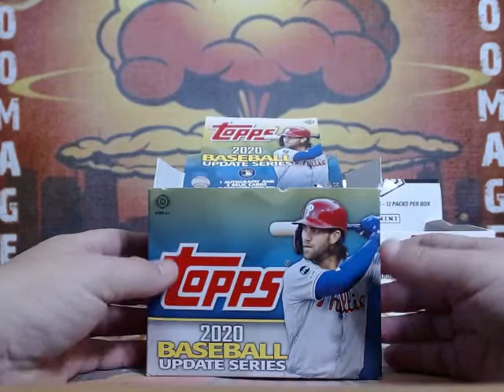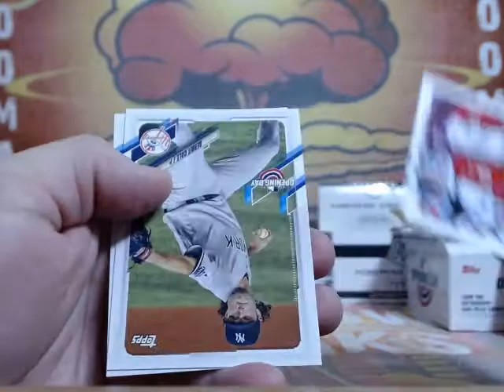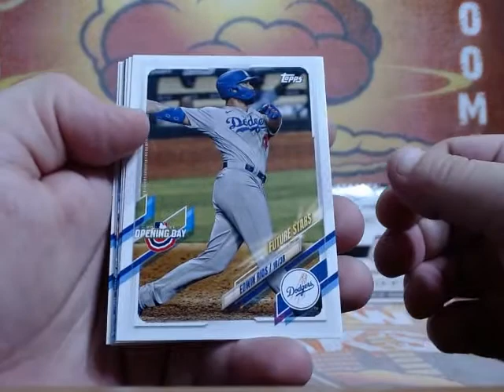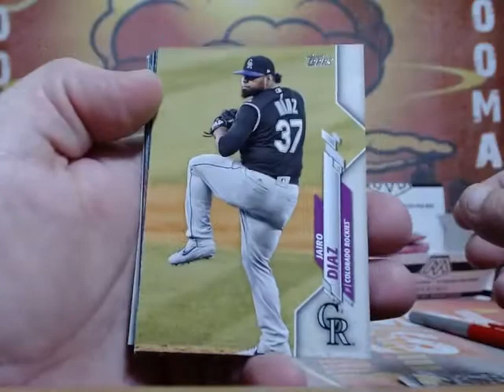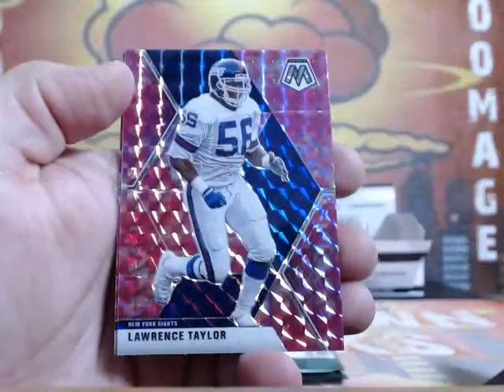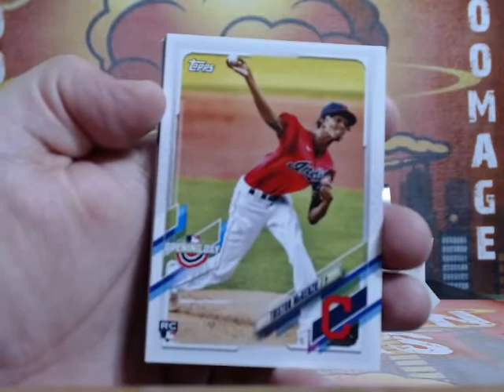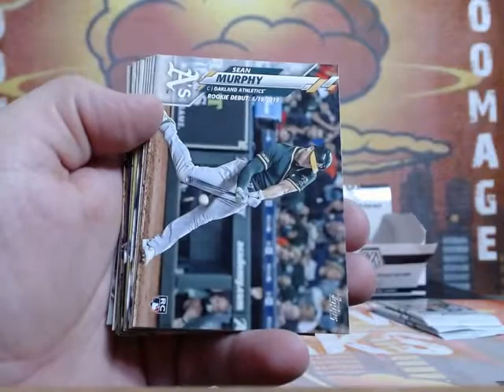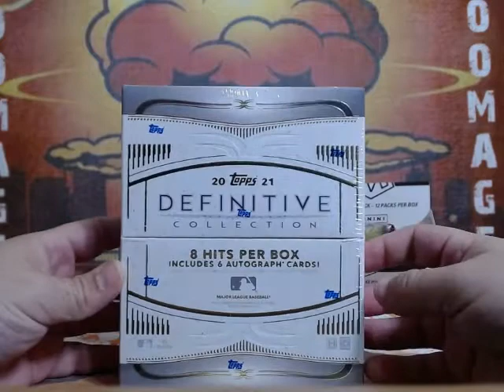Boomtown Sports Breaks- Personal Night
BOOMTOWN SPORTS BREAKS

We are a strong, close knit group of collectors who love to break. We are always open for new members and we welcome them with open packs. Please feel free to join us and lets get you some BOOMAGE!

groupbreaks​ tradingcards​ sportscards​ breaks​ unboxing​ boomage​ boomtownbreaks​ boomtownsports​ joinussts can be found in our group on Facebook.